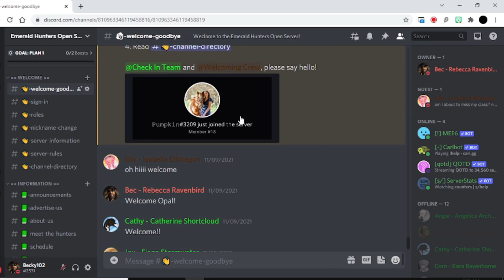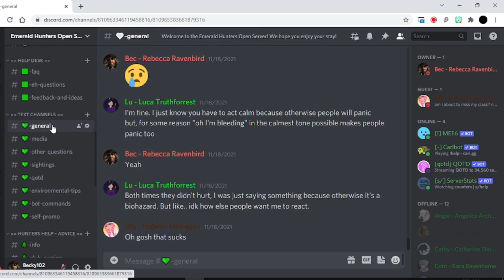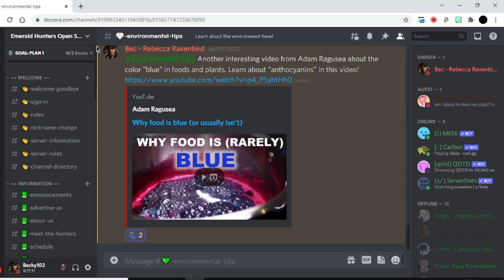Join the Emerald Hunters OPEN DISCORD SERVER! 💻 Star Stable Online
💻 Today Emerald Hunters is launching our Open Discord Server! In our server you will find information about Emerald Hunters, get ping roles, chat channels, environmental tips and club advice!

💚 "Emeralds are fragile, but our bond is everlasting" 💚

Emerald Hunters is a semi-competitive dressage and nature themed club that focuses on furthering the education of dressage for all members. Members receive an organized and high level dressage education and can participate in fun events related to the environment. Emerald Hunters is non-Discord friendly, meaning members are not required to have Discord to join this club, but can still receive the voice-commanded experience by using Zoom!

- Extensive and comprehensive dressage methods
- High quality, organized management systems
- Private lessons
- Competitive dressage team
- Welcoming, safe, and supportive members
- Fun games, events, and bonding activities
- Zoom voice commanding

✅ GENERAL REQUIREMENTS ✅
- Level 15+
- Star Rider
- White Andalusian
- Club outfit and tack
- Must be on Cookie Canyon (NA)
- Access to club website and YouTube
- Practices at least 2 times per week
- Zoom for voice commanding